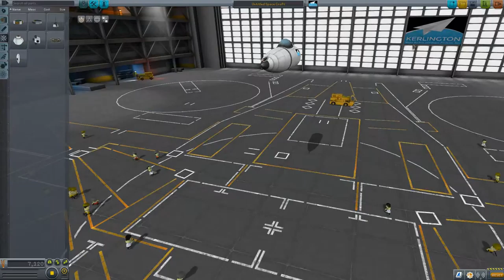KSP Episode 5: I Just Want To Fly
Mat lets me hop into the pilot seat, i may not be a natural born pilot.